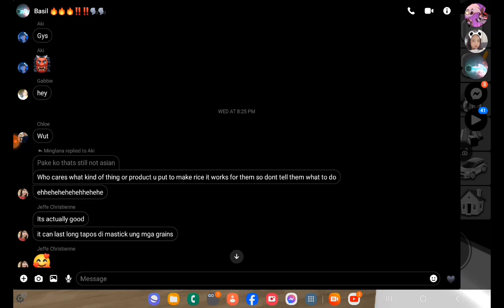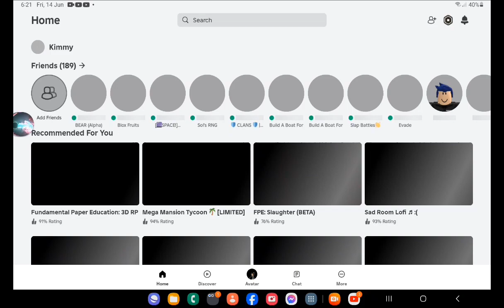again with @Militaryprince208(Cringe sound)(thumbnail is from last year)